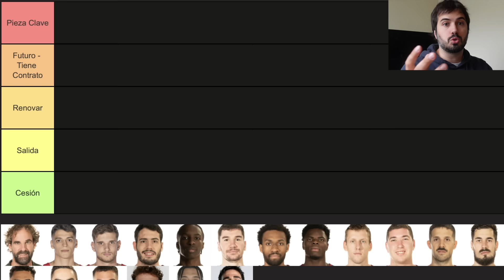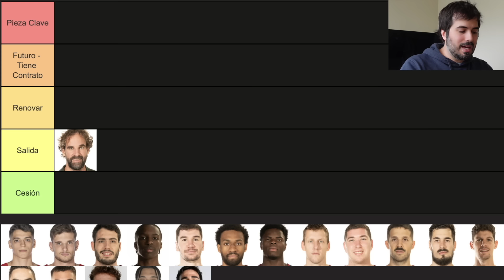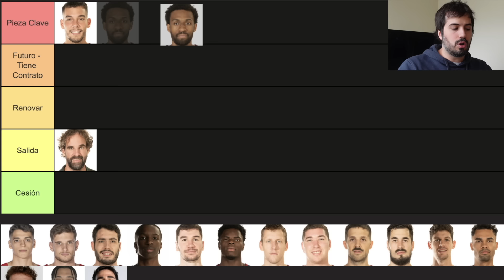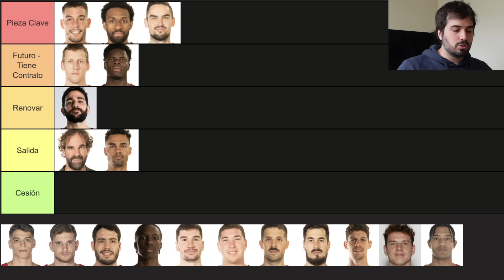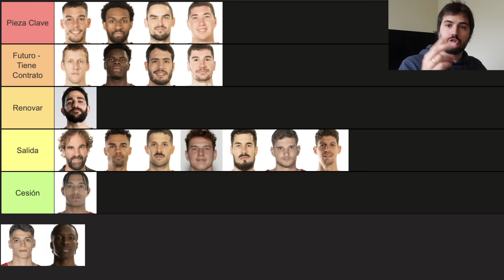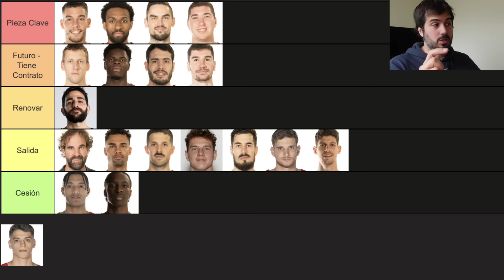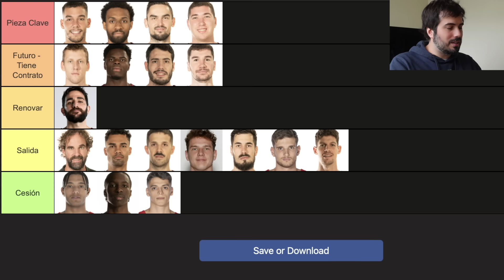BARCA BASKET: ¿XAVI PASCUAL o LAKOVIC? ¿RENOVARÁ RICKY RUBIO? ¿QUÉ FICHAJES NECESITAN? ¡MERCADO!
º✅🏀 El Barça Basket ha cerrado su temporada sin títulos y hoy en el canal a través del formato Tierlist, analizamos toda la temporada de los jugadores del Barcelona, su impacto y qué opciones deben tener de cara a la continuidad de su proyecto en la temporada 24/25. Desde la posible salida de Roger Grimau, pasando por las bajas a nombres clave como Nikola Kalinic y qué tipo de fichajes deberá acometer el Barca en verano de 2024 para volver a estar cerca de los títulos.

Compra Hablemos de Basket